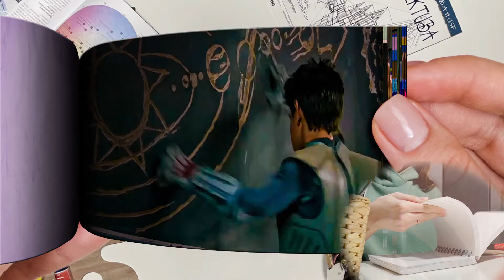The Adventures of Sharkboy and Lavagirl 3D | Flipbook